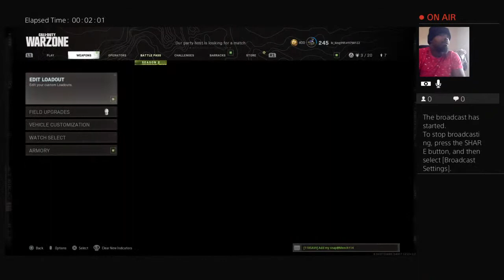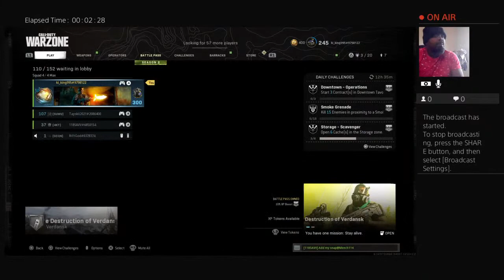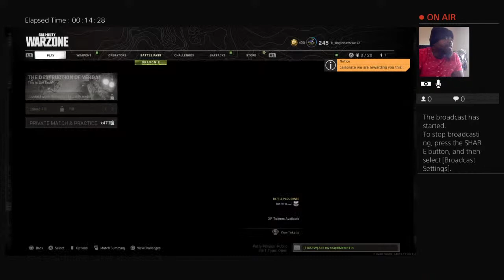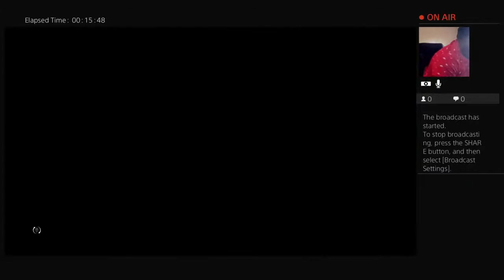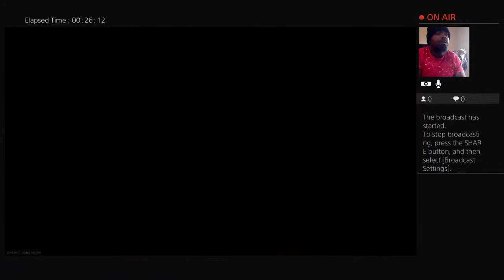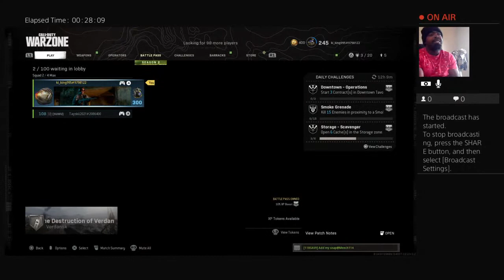Destruction of vandnsk part1